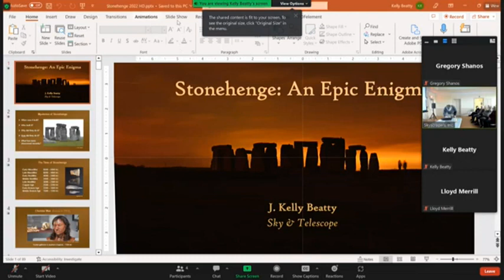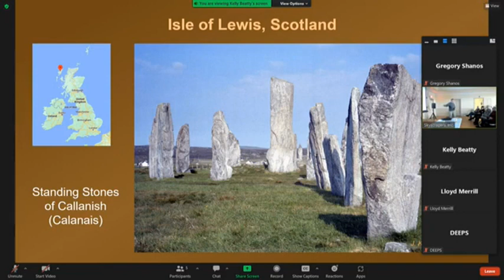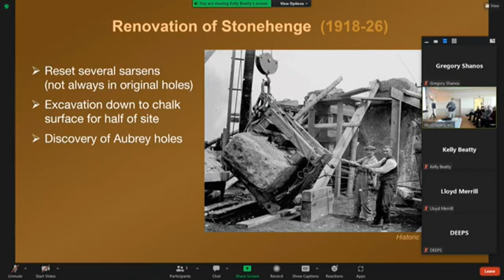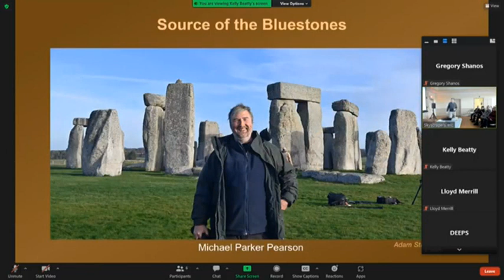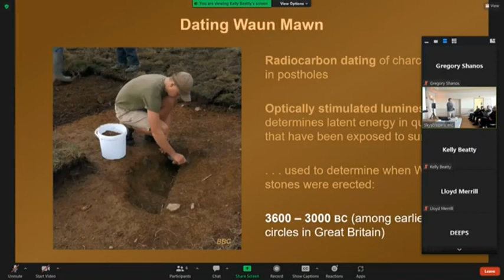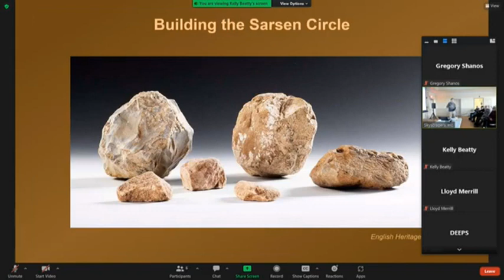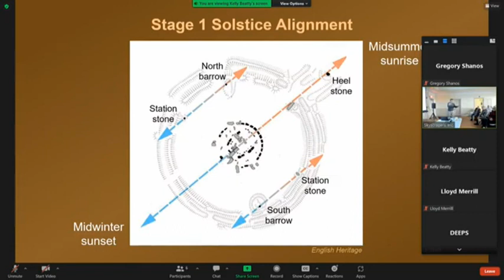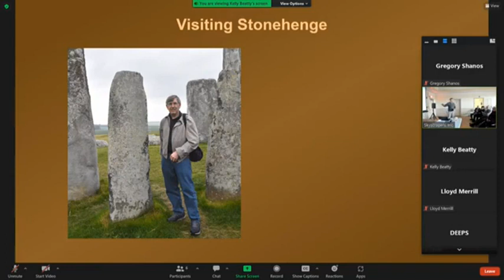Stonehenge: An Epic Enigma by J. Kelly Beatty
Some 5,000 years ago, a Neolithic civilization in southern England erected the world’s most famous standing-stone monument. Yet its builders left no written records, so why and how they constructed it remains a mystery. Many of the smaller pillars, known as bluestones, were hauled to the site from central Wales — more than 100 miles away. And while Stonehenge is most famous for its alignment with the rising Sun during summer solstice, some researchers have suggested that it could have been constructed to serve as a daily calendar or even an eclipse calculator. Whatever its true purpose, Stonehenge remains an iconic enigma visited by 800,000 people each year.

J. Kelly Beatty has been explaining the science and wonder of astronomy to the public since 1974, when he joined the staff of Sky & Telescope. An award-winning writer and communicator, he specializes in planetary science and space exploration. In 2018, after 43 years of pounding the keyboard, he retired from full-time work but remains actively involved in many S&T articles, tours, and other projects. You'll occasionally hear his interviews on The Weather Channel and National Public Radio. Kelly holds a Bachelors degree from the California Institute of Technology and a Master's degree from Boston University. Asteroid 2925 Beatty was named on the occasion of his marriage in 1983, and in 1986 he was chosen one of the 100 semifinalists for NASA's Journalist in Space program.